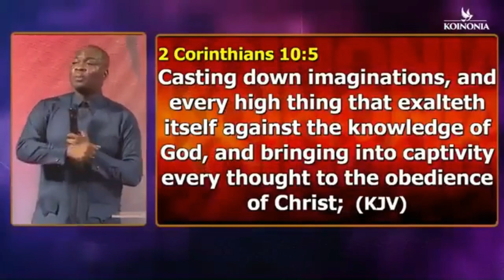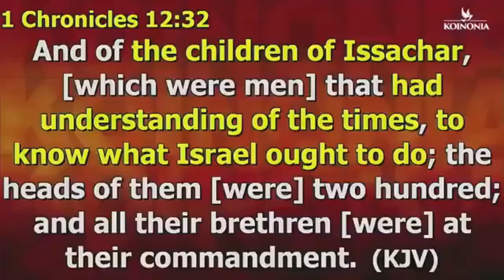Strategies For Survival by Apostle Joshua Selman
In this video, Apostle Joshua Selman taught us strategies for survival. Just because God has promoted you does not mean you should be rude to anyone around you.

As a business person, what are your strategies to survive in that business?
As a Pastor, what are your strategies to strive in your ministry?

If you want to be successful in life, there are strategies you need to apply. Life is all about strategies.

As believers in Christ, we win by strategies but unfortunately, not many believers are aware of this.

Apostle Joshua Selman said, when the devil came to attack you, he is attacking your base on your closeness with God.

For some of you, your strategy to keep receiving miracles from God is praise and worship. But the very day you stop praising and worshiping God, you will start noticing setbacks.

Apostle Joshua Selman also said, the strategy to keep yourself aware of evil is by zipping your mouth.